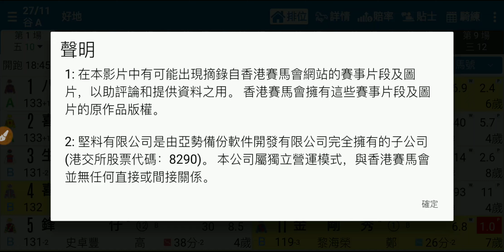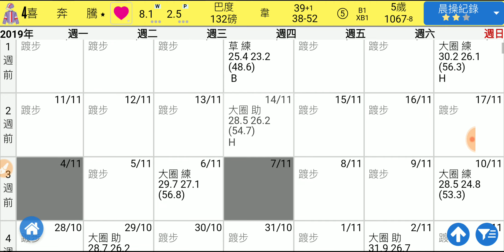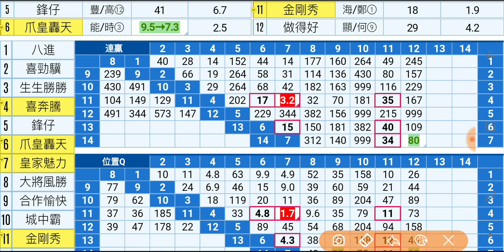賽馬精選 第1場 皇家魅力 力爭勝仗 「波仔」2019-11-27